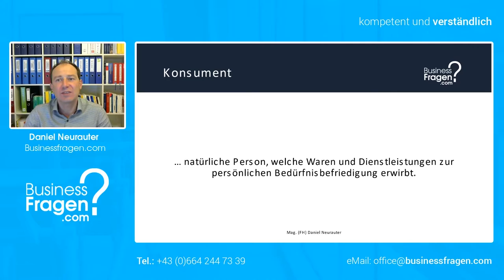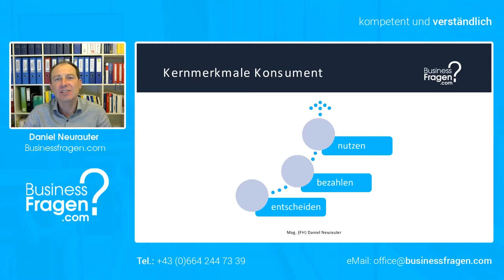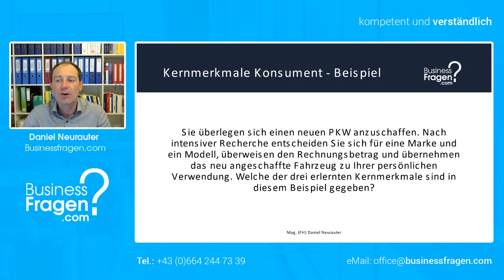Konsumentenverhalten - Definition und Kernmerkmale Konsument am Beispiel mit Lösung erklärt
In diesem Video lernen Sie die Definition eines Konsumenten inkl. der damit verbundenen Kernmerkmale Nutzer, Entscheider und Zahler kennen.

00:00 Einführung und Definition
00:32 Kernmerkmale Konsument
01:13 Beispiel